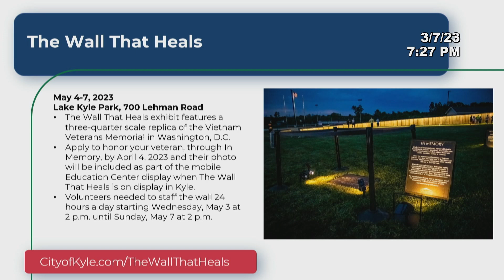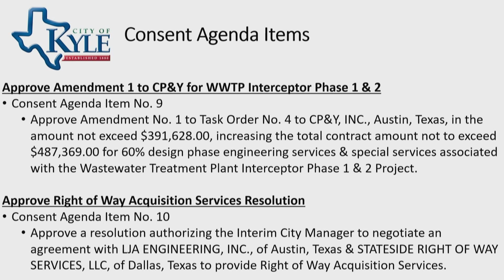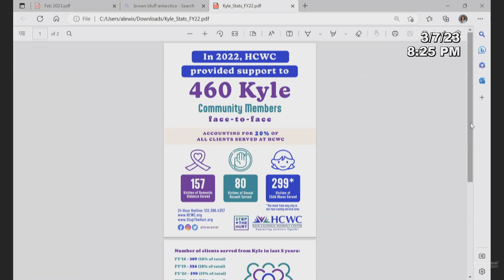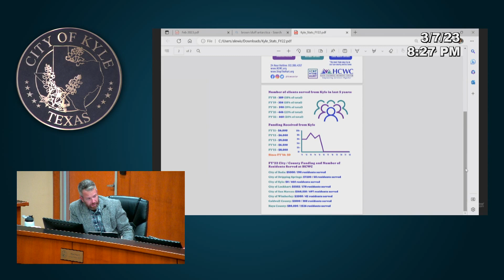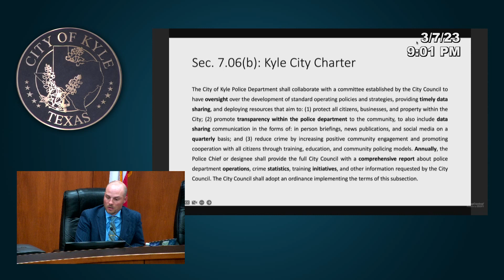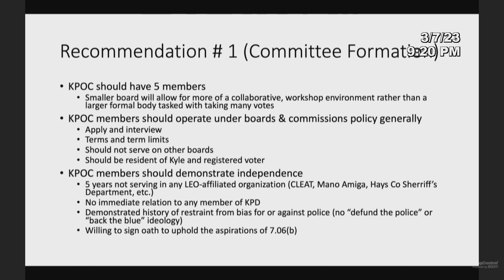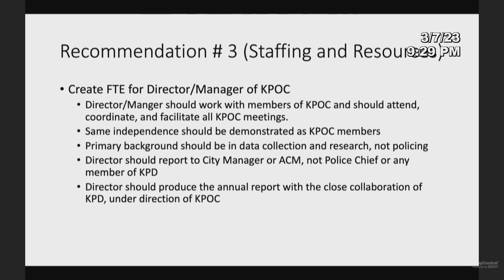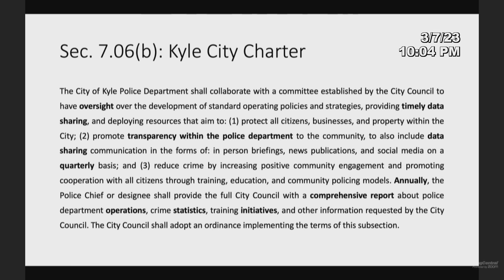Kyle City Council Meeting - March 7th 2023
Notice of Regular City Council Meeting

I. [1:13] Call Meeting to Order

II. [2:00] Approval of Minutes
1. City Council Special Meeting Minutes - February 21, 2023. ~ Jennifer Kirkland, TRMC, City Secretary
2. City Council Meeting Minutes - February 21, 2023. ~ Jennifer Kirkland, TRMC, City Secretary

III. [2:26] Citizen Comment Period with City Council

IV. Agenda Order
3. [10:44] Agenda Order per Rules of Council Sec. B1

V. Presentation
4. [13:12] International Women's Day Proclamation. ~ Daniela Parsley, Council Member
5. [18:08] Proclamation acknowledging Jared White for his work as an Eagle Scout to benefit the Kyle Housing Authority. ~ Jerry Hendrix, Interim City Manager
6. [25:59] Update on various capital improvement projects, road projects, building program, and/or general operational activities where no action is required. ~ Jerry Hendrix, Interim City Manager
7. [36:03] CIP/Road Projects and Consent Agenda Presentation. ~ Leon Barba, P.E., City Engineer

VI. [49:23] Consent Agenda
8. Authorize award and execution of a Purchase Order to THE BRANDT COMPANIES, LLC, Pflugerville, Texas, in an amount not to exceed $73,079.00. ~ Timothy Cropley, Facilities Division Manager
9. Approve Amendment No. 1 to Task Order No. 4 to CP&Y, INC., Austin, Texas, in the amount not exceed $391,628.00, increasing the total contract amount not to exceed $487,369.00. ~ Leon Barba, P.E., City Engineer
10. Approve a Resolution authorizing the Interim City Manager to negotiate an agreement with LJA ENGINEERING,INC., Austin, Texas and STATESIDE RIGHT OF WAY SERVICES, LLC, Dallas, Texas to provide Right of Way Acquisition Services. ~ Leon Barba, P.E., City Engineer
11. Approve a Resolution of the City Council of the City of Kyle, Texas accepting the Crosswinds Phase 3A subdivision improvements.~ Leon Barba, P.E., City Engineer
12. Approve a Resolution of the City Council of the City of Kyle, Texas accepting the Crosswinds Phase 4A subdivision improvements. ~ Leon Barba, P.E., City Engineer

13. Approve a Resolution of the City Council of the City of Kyle, Texas accepting the Crosswinds Phase 5A/5B subdivision improvements. ~ Leon Barba, P.E., City Engineer
14. (Second Reading) An ordinance amending Chapter 53 (Zoning) of the City of Kyle, Texas, for the purpose of rezoning approximately 14.75 Acres of land from ‘W’ (Warehouse), to ‘O/I’ (Office/Institutional) for property located at 400 Old Post Road in Hays County, Texas. (Vertical Church - Z-23-0112) ~ Will Atkinson, Director of Planning

VII. Items Pulled from Consent Agenda

VIII. Public Hearings
15. [50:08] Public Hearing Concerning the Creation of Reinvestment Zone Number Four (TIRZ #4), Pursuant to the Provisions of Chapter 311 of the Texas Tax Code. ~ Stephanie Leibe, Norton Rose Fulbright, City's Bond Counsel

IX. Consider and Possible Action
16. [54:06] (First Reading) Consideration and Approval of an Ordinance of the City Council of the City of Kyle, Texas, Designating a Contiguous Geographic Area within the Corporate Limits of the City as a Reinvestment Zone Pursuant to Chapter 311 of the Texas Tax Code, to be known as Reinvestment Zone Number Four, City of Kyle. ~ Stephanie Leibe, Norton Rose Fulbright, City's Bond Counsel
17. Consider and possible action on the Second Amendment to the Amended and Restated Limestone Creek Development Agreement. ~ Paige Saenz, City Attorney
18. [1:01:55] Consideration and approval of a Resolution of the City of Kyle, Texas, accepting a Petition to Increase the Estimated Costs of the Improvements for Improvement Area #2 of the Southwest Kyle Public Improvement District No. 1 and calling for a Public Hearing pursuant to Chapter 372 of the Texas Local Government Code. ~ Stephanie Leibe, Norton Rose Fulbright, City's Bond Counsel
19. [1:04:09] Approve Task Order No. 2 to BGE, INC., Houston, Texas in the amount not to exceed $947,810.00. ~ Joe Cantalupo, K Friese & Associates, City's 2022 Road Bond Program Manager
20. Approve Task Order No. 2 to AMERICAN STRUCTUREPOINT, INC., Dallas, Texas in the amount not to exceed $436,194.96. ~ Joe Cantalupo, K Friese & Associates, City's 2022 Road Bond Program Manager
21. Approve Task Order No. 3 to AMERICAN STRUCTUREPOINT, INC., Dallas, Texas in the amount not to exceed $788,221.88. ~ Joe Cantalupo, K Friese & Associates, City's 2022 Road Bond Program Manager
22. Approve Task Order No. 16 to LJA ENGINEERING, INC., Austin, Texas in the amount not to exceed $1,101,207.34. ~ Joe Cantalupo, K Friese & Associates, City's 2022 Road Bond Program Manager
23. Approve Task Order No. 17 to LJA ENGINEERING, INC., Austin, Texas in the amount not to exceed $2,158,287.27. ~ Joe Cantalupo, K Friese & Associates, City's 2022 Road Bond Program Manager